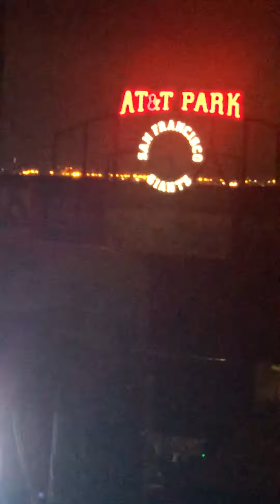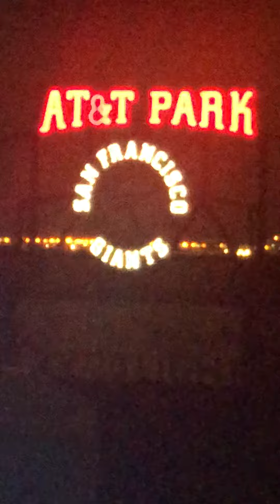Snow Patrol - Chasing Cars (live) - San Francisco Giants Stadium 2018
Ed Sheeran World Tour